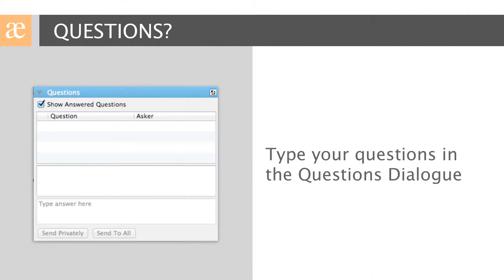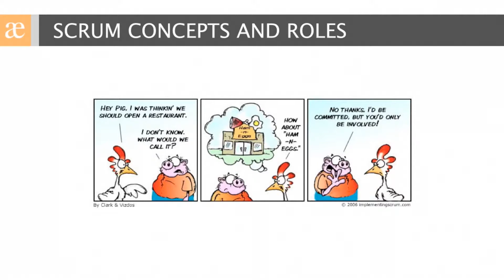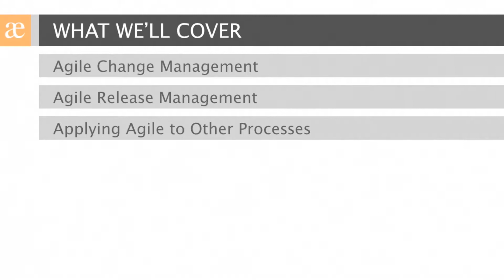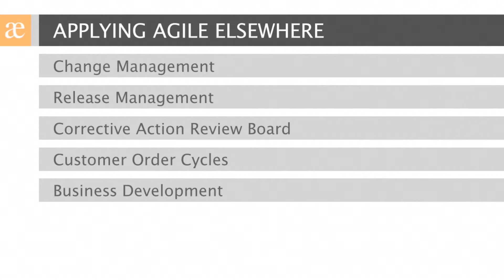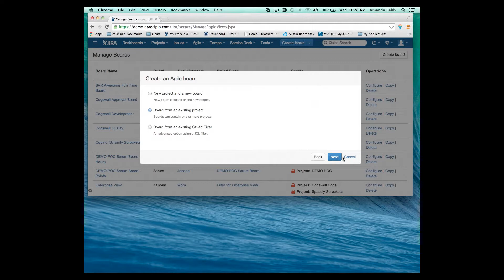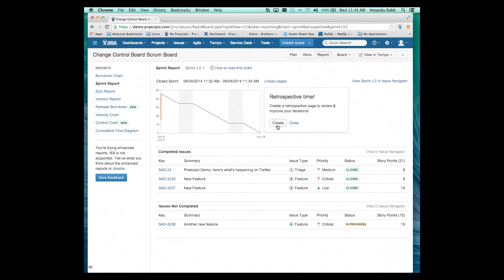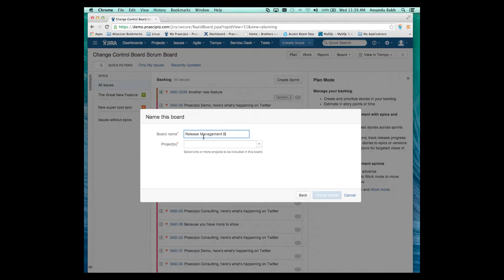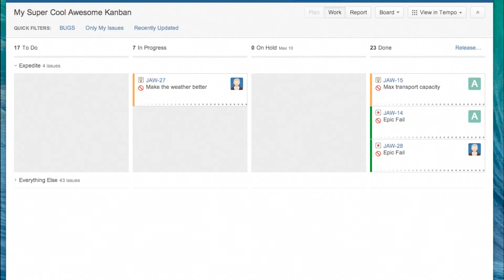Agile Best Practices with the Atlassian Tools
The Agile Framework, and in particular scrum allows any team or organization the ability to deliver product to the customer at the pace of new technology. But it's not just for software development.